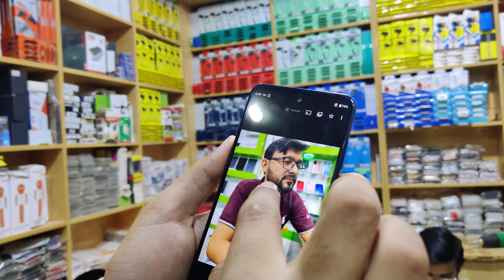Moto Adge 2021 5G Full Review 🔥🔥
NETWORK
Technology GSM / HSPA / LTE / 5G
2G bands GSM 850 / 900 / 1800 / 1900
3G bands HSDPA 850 / 900 / 1700(AWS) / 1900 / 2100
5G bands 2, 5, 25, 41, 66, 71, 77, 78 SA/NSA/Sub6
Speed HSPA 42.2/5.76 Mbps, LTE-A (CA) Cat18 1200/150 Mbps, 5G
LAUNCH
Announced 2021, August 19
Status Available. Released 2021, September 02
BODY
Dimensions 169 x 75.6 x 9 mm (6.65 x 2.98 x 0.35 in)
Build Glass front, plastic back
SIM Single SIM (Nano-SIM)
  Water-repellent design
DISPLAY
Type LCD, 144Hz, HDR10
PLATFORM
OS Android 11, planned upgrade to Android 13
MEMORY
MAIN CAMERA
Triple 108 MP, f/1.9, (wide), 1/1.52", 0.7µm, PDAF
8 MP, f/2.2, 119˚ (ultrawide), 1.12µm, AF
2 MP, f/2.4, (depth)
Features Dual-LED dual-tone flash, HDR, panorama
Video 4K@30fps, 1080p@30/60/120ps, 720p@960fps, gyro-EIS
SELFIE CAMERA
Single 32 MP, f/2.3, (wide), 0.7µm
Features HDR
Video 4K@30fps, 1080p@30/120fps
SOUND
Loudspeaker Yes
3.5mm jack No
COMMS
WLAN Wi-Fi 802.11 a/b/g/n/ac/6e, dual-band, Wi-Fi Direct
Bluetooth 5.2, A2DP, LE
Positioning GPS, GLONASS, GALILEO
NFC Yes
Radio No
USB USB Type-C 2.0
FEATURES
Sensors Fingerprint (side-mounted), accelerometer, gyro, proximity, compass, barometer
Messaging SMS(threaded view), MMS, Email, Push Email, IM
Browser HTML5
BATTERY
MISC
Colors Nebula Blue
Models XT2141-1
Price $ 337.19